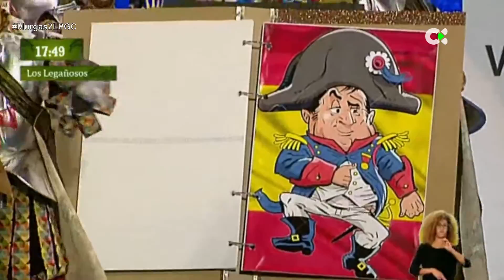Los Legañosos | 2ª fase de murgas adultas | Las Palmas GC 2019